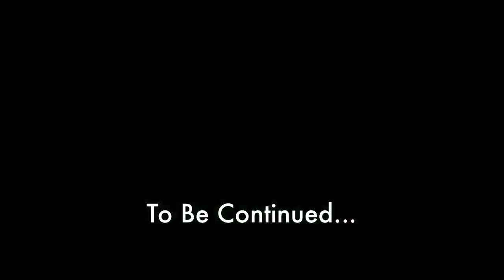[e8] Dave & Su Play Yogscast Complete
Today Dave fails to find Platinum, Su makes a secret space for witchery that even Samwise would love, and we ask the viewers what sort of challenges from Takeshi's Castle they want to see.

Tell us what you want to see!